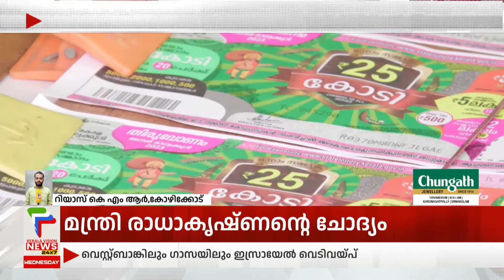ലഡു വിതരണം ചെയ്ത് ഒന്നാം സമ്മാനലോട്ടറി വിറ്റ സ്റ്റാൾ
About COA